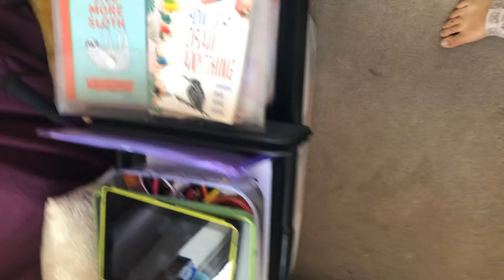My late morning routine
This is my late morning routine because I got woke up at 5:50am the i need to go back to sleep, so yeah . Hope you all have a great day